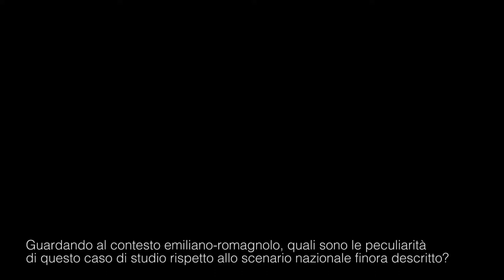L’università italiana tra continuità e discontinuità. Intervista a Mauro Moretti #9